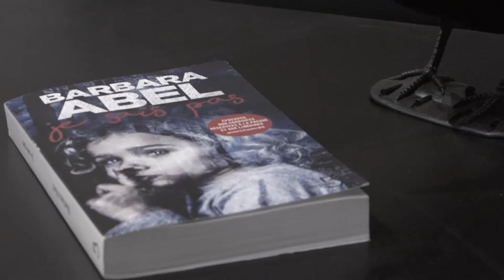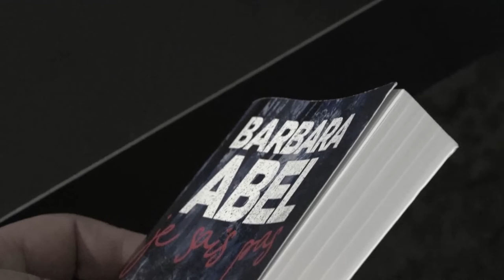Lectures Du Corbac: JE SAIS PAS (Barbara Abel)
Vous ne regarderez plus vos enfants comme avant